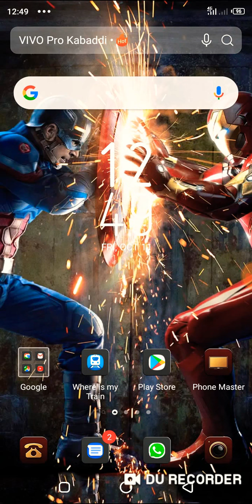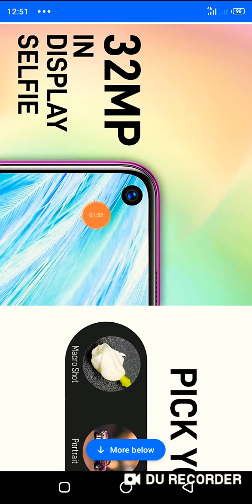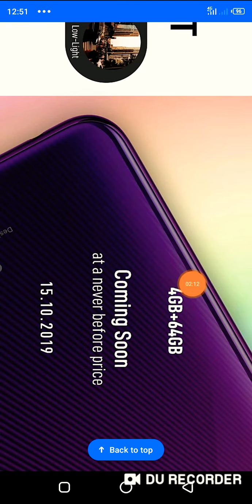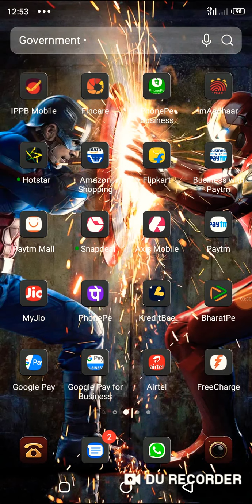## Flipkart big billion sale infinix S5 sale start